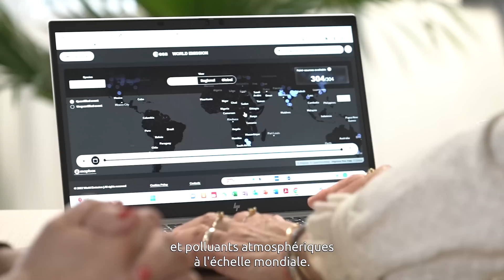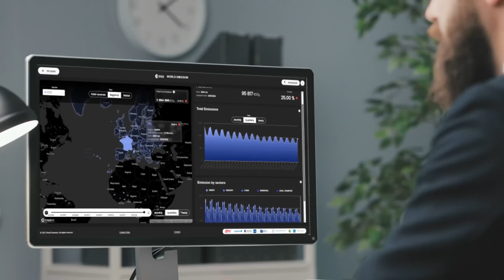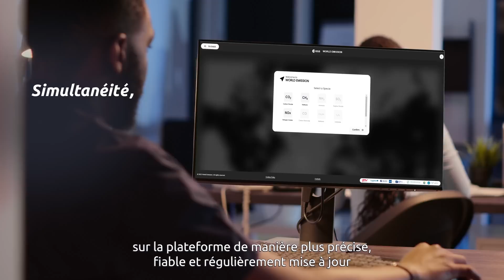L'agence Spatiale Européenne exploite les données satellitaires pour mesurer les émissions de GES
Dans le cadre d'un consortium d'experts scientifiques et industriels, dirigé par GMV et dont Capgemini fait partie, l'ESA a lancé le projet World Emission pour améliorer la qualité des données sur les émissions afin de contribuer à la construction d'un avenir plus durable.

L'Agenda Spatiale Européenne (ESA) souhaitait aider les institutions à prendre les meilleurs décisions pour lutter contre le changement climatique, tout en relevant les défis posés par la disparité des méthodologies, les incertitudes liées aux inventaires des émissions de gaz à effet de serre (GES) et l'accès limité aux données atmosphériques.

Le portail World Emission de l'ESA centralise les données mondiales sur les GES et d’autres polluants atmosphériques, en s'appuyant sur les observations satellitaires pour fournir des informations plus précises, régulièrement mises à jour, avec une meilleure résolution spatiale et temporelle.

A propos de Capgemini

Capgemini est un leader mondial, responsable et multiculturel, regroupant près de 360 000 personnes dans plus de 50 pays. Partenaire stratégique des entreprises pour la transformation de leurs activités en tirant profit de toute la puissance de la technologie, le Groupe est guidé au quotidien par sa raison d’être : libérer les énergies humaines par la technologie pour un avenir inclusif et durable. Fort de 55 ans d’expérience et d’une grande expertise des différents secteurs d’activité, Capgemini est reconnu par ses clients pour répondre à l’ensemble de leurs besoins, de la stratégie et du design jusqu’au management des opérations, en tirant parti des innovations dans les domaines en perpétuelle évolution du cloud, de la data, de l’Intelligence Artificielle, de la connectivité, des logiciels, de l’ingénierie digitale et des plateformes. Le Groupe a réalisé un chiffre d’affaires de 22 milliards d’euros en 2022.